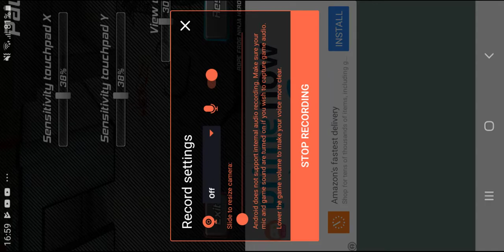A perfect hideout in amazing strange frog hero